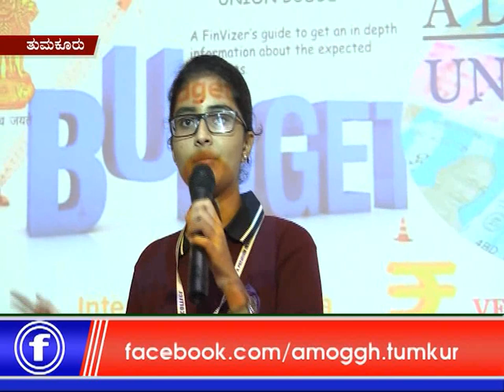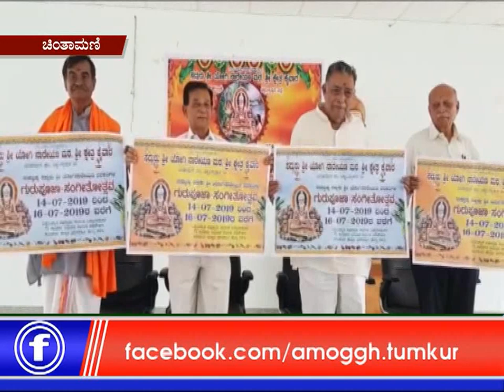06: 07: 2019: Amoggh News